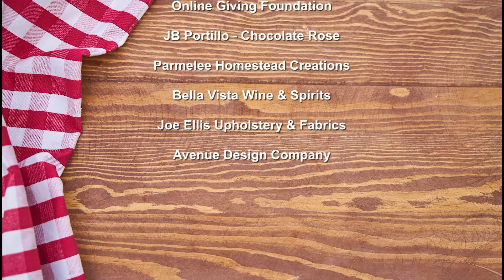Entertaining with Food and Spirits - August 02 2023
Entertaining with Food and Spirits with host Stephanie Anderson

"Arkansas Natural's Event Supporting No-Profit Food Fairies"

"Commander's Bloody Mary"

"Amped Electric Games Upcoming Event"

Guests Include:

Jenny Johnson - Food Fairies and Dutch Oven on Wheels

Amy Czerak - Commander's Bloody Mary Mix

Seth Johnson - Amped Electric Games